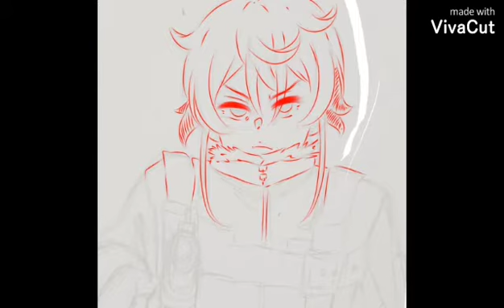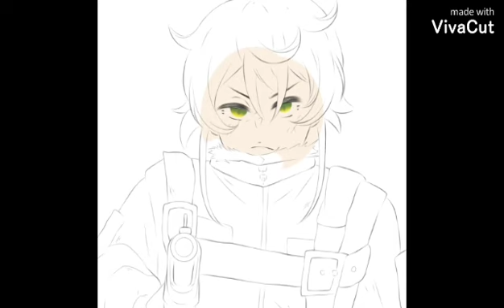Speedpaint Tanya From The Saga of Tanya The Evil